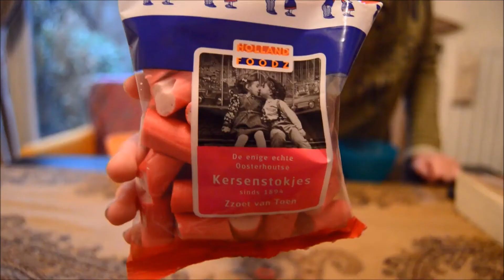South African tasting Dutch candy (ft Lieke van Dijck)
Sounds from Apple iMovie Loops
(and is free to use)
Category
Film & Animation
Licence

Music
Licence
Standard YouTube Licence
Source videos
View attributions
Category
Entertainment
Licence